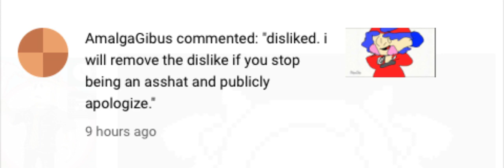Wut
Three hundred megabytes of hard drive capacity!
Three hundred megabytes of storage capacity!
That's right, three hundred megabytes of hard drive capacity!
Think about the value and the usage of a computer with a three hundred megabyte hard drive
What can that do for you?
Uh, sky's the limit
When you're thinking about the capacity of a hard drive of that size
It's as if you have three hundred huge file cabinets
Three hundred file cabinets of storage capacity!
That's right
The biggest arena of computers today, the biggest arena, is in the CD-ROMs
It's the biggest growing sector of computers, and it is not going to stop
It is not going to stop
It is not a fad
Ladies and gentlemen, it's tomorrow, today
There's 26 volumes of an encyclopedia on one disk, on one CD disk!
That's right, we're talking about nine million words just for starters on that disk
That's on one disk!
You couldn't get close to that on a floppy disk
Nine million megabytes!
lol I apologize for being rad